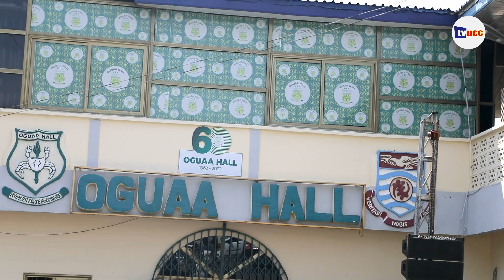THE MONKEYS OF UCC WELCOMES FRESHERS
THE MONKEYS OF UCC WELCOME FRESHERS

Find us on our other social media platforms